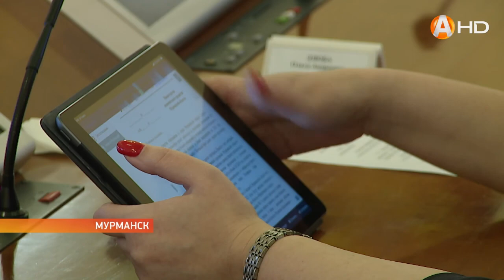Уборка снега во дворах и на улицах муниципалитетов – главная весенняя тема оперативного совещания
Уборка снега во дворах и на улицах муниципалитетов – главная весенняя тема оперативного совещания в правительстве Мурманской области